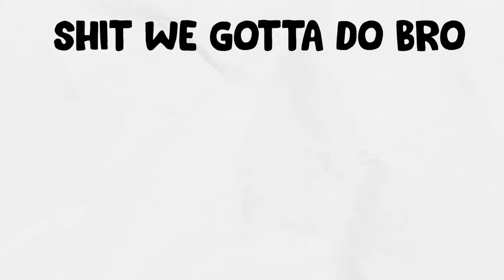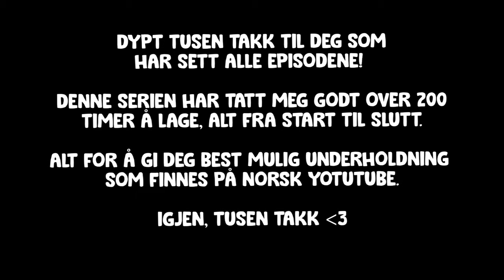SISTE episode, TAKK for meg! 🥵🔥 Norsk Minecraft: Oneblock #8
altså.. WOW - for et SINNSYKT eventyr dette har vært. Dette må uten tvil være den aller beste serien jeg har laget hittil på min kanal med tanke på innhold og redigering! 🔥

Visninger spiller ikke så ekstremt stor rolle for min del ettersom jeg har en 100% jobb, dette derimot er bare pågrunn av at dette er min store hobby, min store lidenskap. Det er lite som slår en følelse av å sitte fornøyd etter å ha jobbet i mange ti-talls timer med en video. Noe som har oppsumert seg over 200+ timer med disse 8 videoene!